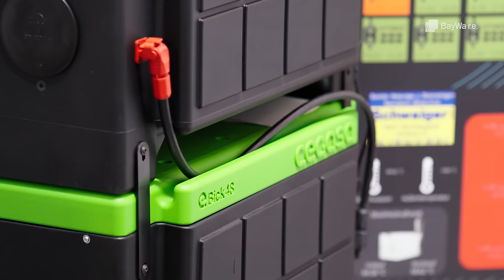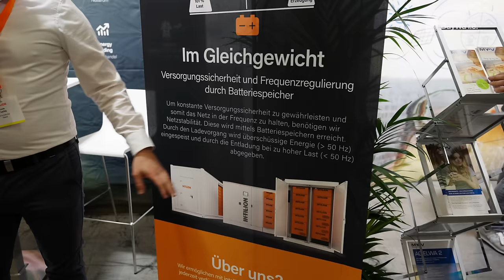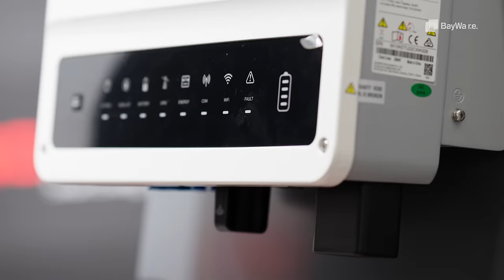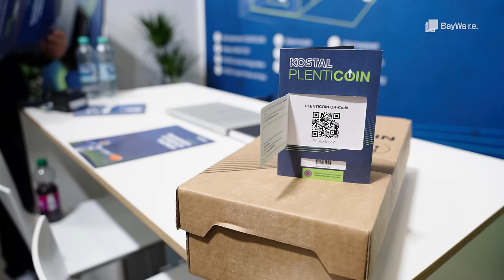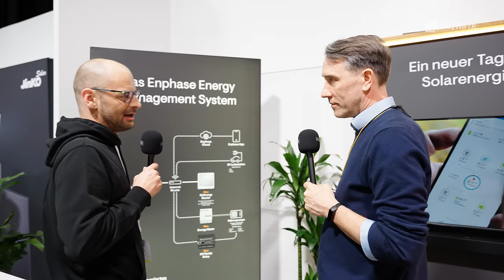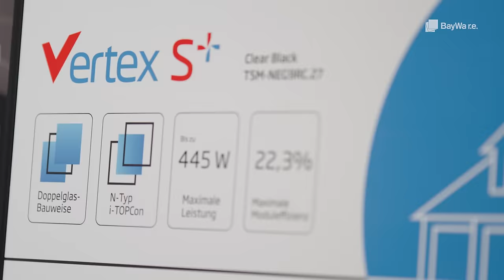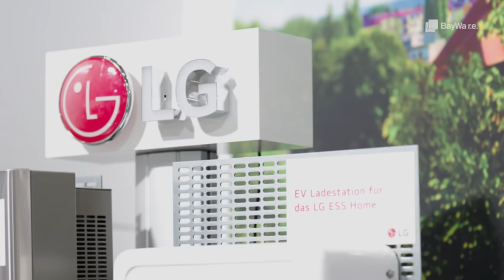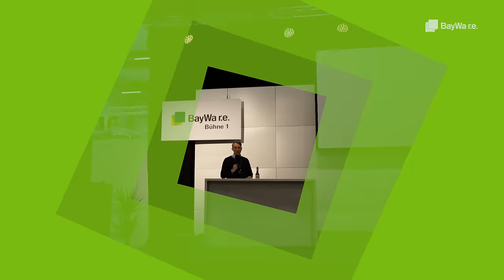Das sind die PV-Neuheiten für 2024! BYD, SMA, HUAWEI uvm. - Messerundgang bei 20 Top-Herstellern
Wir sind überwältigt! Dass der PV Marktplatz, unsere Hausmesse so ein enormer Erfolg wird, hätten wir nicht gedacht. Falls Sie nicht die Möglichkeit hatten, unsere Hausmesse zu besuchen, haben wir jetzt ein richtiges Highlight für Sie! Unser exklusiver Rundgang mit Andreas Reischl AndiSolar, 20 unserer Top-Hersteller und ihren Photovoltaik-Neuigkeiten für 2024!

Wir wünschen Ihnen viel Spaß beim Anschauen!

0:00:00 Intro
0:00:45 JA Solar
0:02:35 JinkoSolar
0:04:48 SOLUXTEC
0:06:44 Riello
0:09:13 BYD
0:10:52 HiS
0:12:35 LONGi Solar
0:14:25 INTILION
0:16:40 GoodWe
0:18:44 MyPV
0:20:22 KOSTAL
0:22:20 Messeimpressionen
0:24:00 Logistik
0:25:50 Enphase Energy
0:28:35 PV-Webshop
0:29:50 Trina Solar
0:32:10 novotegra
0:34:54 HUAWEI FusionSolar
0:36:26 LG ESS
0:38:48 Fronius
0:40:40 SMA
0:43:10 Janitza
0:44:50 Zusammenfassung/Outro